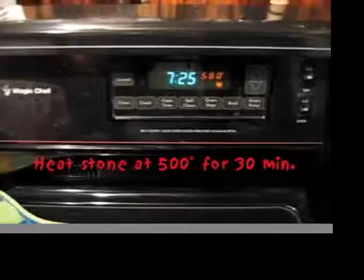Fagetaboutit Pizza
Step by step demonstration on how to make the best (Brooklyn Italian) pizza.